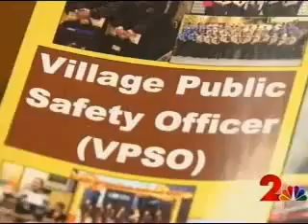10/8 KTUU Shageluk Tragedy Highlights Need For Tribal Sovereignty